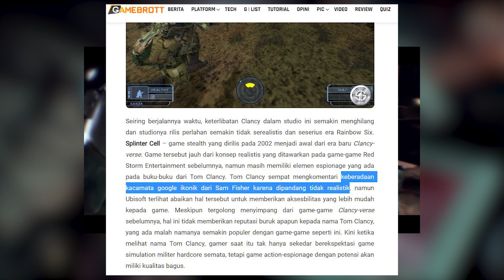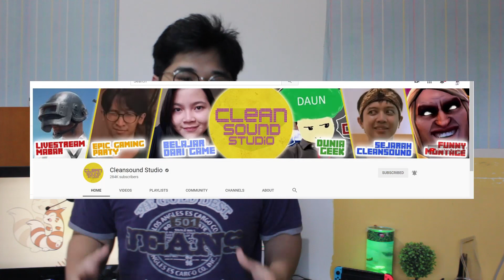Game Moba Elite Squad Yang Ternyata Bukan Rainbow Six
Kena Prank Ubisoft sama game mobile ini.